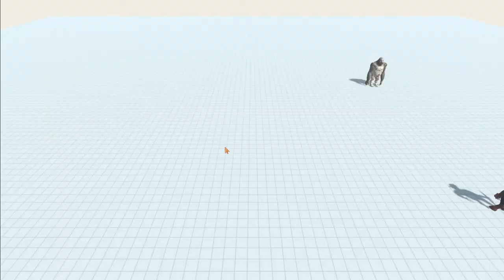Animal Revolt Battle Simulator хэллоуинская обнова )